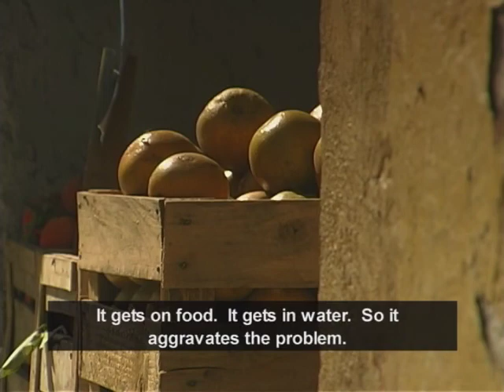Clearwater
Director, photographer, editor.  Documentary.  Excerpt.